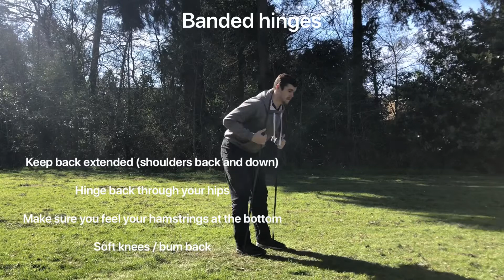Banded hinges instructional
Here is a video on how to perform banded hinges.